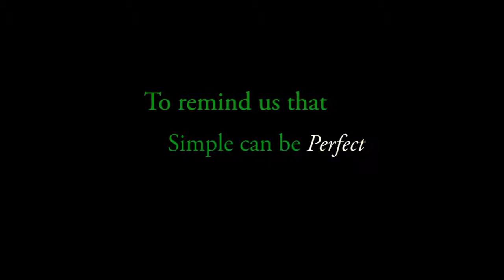The Perfect Wedding - Official Trailer | Queer Film Reviews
Read my full review of this LGBTQ film "The Perfect Wedding" on Queer Film Reviews

Synopsis of "The Perfect Wedding":

Home for the Christmas holiday, a gay man starts falling for his ex-boyfriend's new lover, not knowing that the relationship is a mere pretense. His sister is home to plan her upcoming wedding, but recent news from her parents are driving her away from her ideal "perfect wedding." Will this be a Merry Christmas?

BUY/RENT/WATCH "The Perfect Wedding" on:

PRIME VIDEO
 ... and on even MORE streaming services!

Find out ALL places to watch “The Perfect Wedding” in my Queer Film, Short, & Series Database

About Queer Film Reviews:

🏳️‍🌈There are many LGBT & Queer films, but many suck.
🎬I watch & review them all - so you don't have to!
🎞See how your favourite Queer film scored